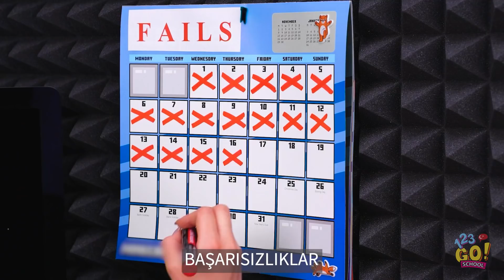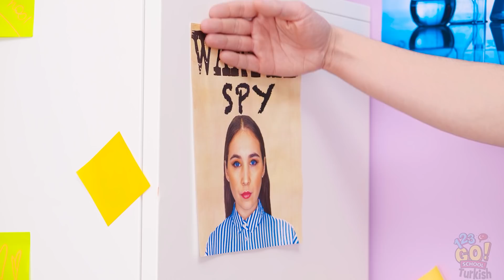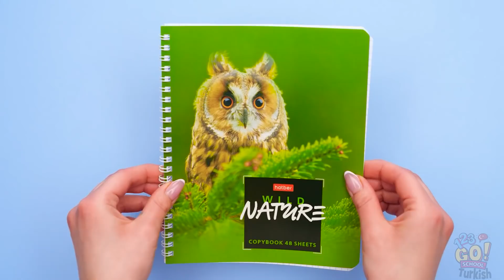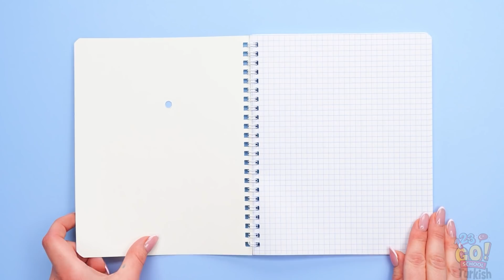CASUSLUK TÜYO VE NUMARALARI || 24 Saat Okulda Gizli Ajan! 123 GO! SCHOOL Komik Casusluk Fikirleri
Şu casusa bak!
Ava'yı tüm açılardan görebilmek için kamerayı ayarlasa iyi olur.
Ah, olamaz. Kamera görüntüsünü kaybettim!

Neyse,
casusluğa artık yarın devam ederim!

Casus olabilsen, olur muydun?
Bize yorumlarda yaz! Bu videoyu arkadaşlarınla paylaşmayı ve bunun gibi daha fazla harika video için 123 GO!